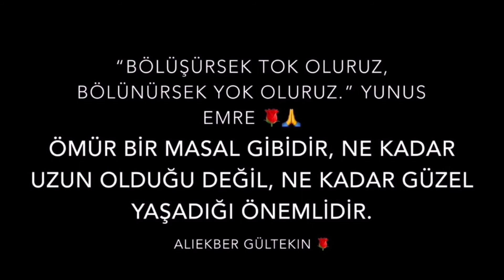Fedai Aydın ❤️🌹🙏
Bulmuş & Palanka Erzincan 🌹